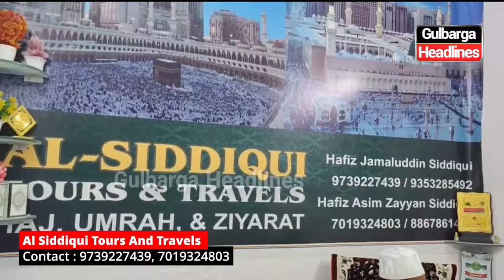Al Siddiqui Tours And Travels 17 Jan Umrah Group has successfully Completed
Al Siddiqui Tours And Travels 17 Jan Umrah Group has successfully departure from Hyderabad Airport And Completed Umrah,

Next Umrah Packages Is Ready for Book Your Umrah Seat at 87,786/- Only